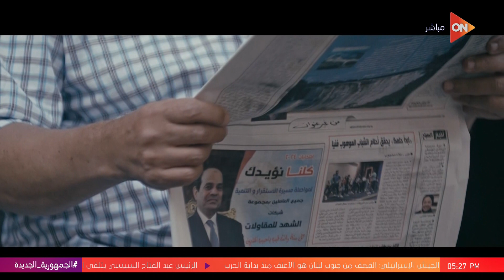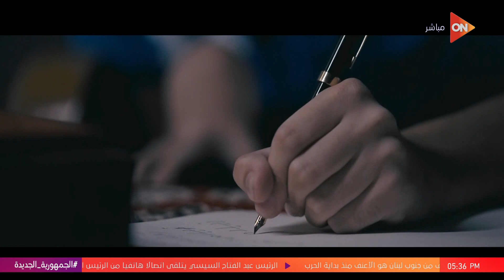رسالة عرفان.. رسالة إلى السيد الرئيس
أخبار أون